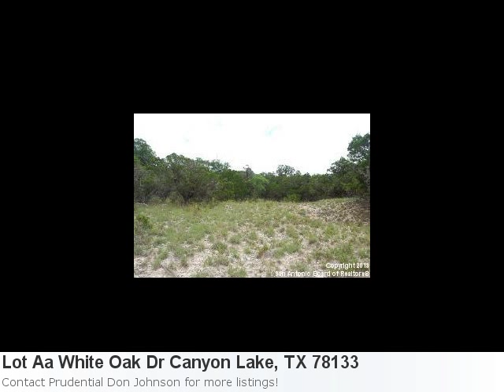Look At This Amazing Listing In Canyon Lake- 1.74 Acres Just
Can't Wait To Show You This Terrific Land Listing In Canyon Lake: Property Details For: Lot Aa White Oak Dr Canyon Lake, TX 78133Type: LandPrice: $69,900 See full detail for Listing: 1003093 Here is some additional information about Lot Aa White Oak Dr Canyon Lake Tx: Directions: Hwy 281 To Hwy 46 To Left On Fm 3159 To Right On Fm 2673 To Left On Charter Oak And Right On White Oak. Lot Is On Right. Undeveloped Here is what Trulia.com has to say about the area: Canyon Lake Market Stats: There are 180 three bedroom properties available with an average listing price of $269,383. Overall the average listing price in Canyon Lake is $271,185. Perfect Piece Of Land For Your Canyon Lake Destination, Dream Home! Almost 2 Acres W/ Multiple Building Sites. The Further Up You Go, The Better The Views Become. Breathtaking! You Should Have A View Of Canyon Lake From A 2nd Story Home. If A One Story Home Is Built You Will Still Reap The Benefit Of Sweeping Hill Country Views From Any Level! Near Area Boat Ramps, Canyon Lake And Guadalupe River.